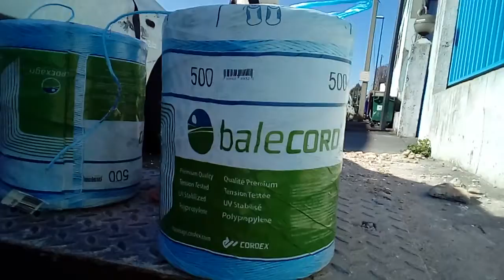LA SERVICIU DE CALITATE.OPTIC.FRANTACA AMERICANI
ALEX AMERICANU🎲2018 NU RIPOSTATI ASUPRA CANALULUI DE YOUTUBE.